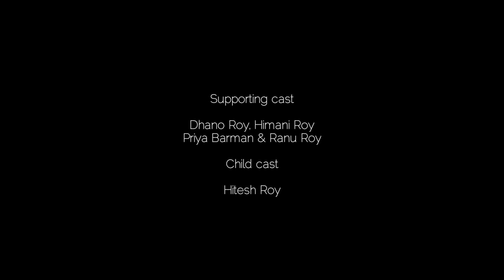Bhal paisilung tok || ভাল পাইছিলুং তোক ||Official video song 2021|| Devajit Roy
Village Kalakar Presents of A  Koch-rajbongshi morden sad song by Devajit Roy.

🎶Audio credits
Lyrics/Tune - DEEPANKAR RAJBONGSHI & DEBOJIT ROY
Vocal - DEBOJIT ROY

📽️Video credits
Cast- AMIYO ADHIKARY, PINKI BARMAN & BITU ROY
Supporting cast- DHANO ROY, PRIYA BARMAN, HIMANI ROY, RANU ROY
Child cast- HITESH ROY
Concept & Direction- SWAPNANIL ANUBHAV

🎥Videography
D.K.Barman

Special Thanks
Goutam Roy, Ramita Roy & All people of Ramfolbil.